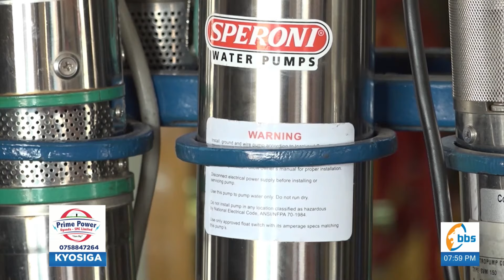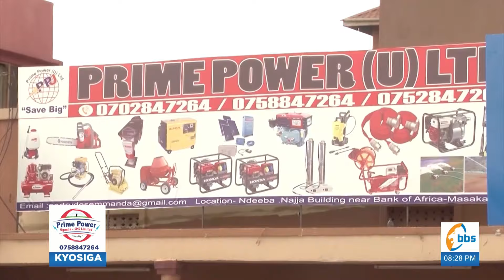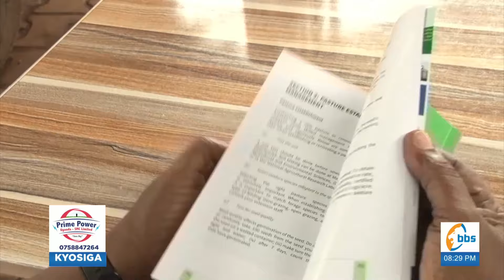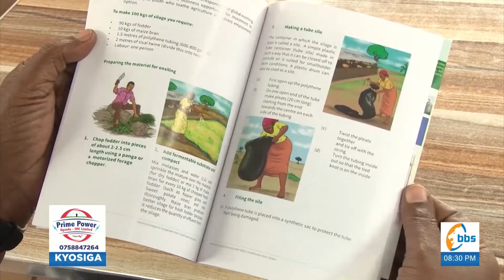Okulunda Endiga enzungu - Part 3, Ziizino zifuna kiralu